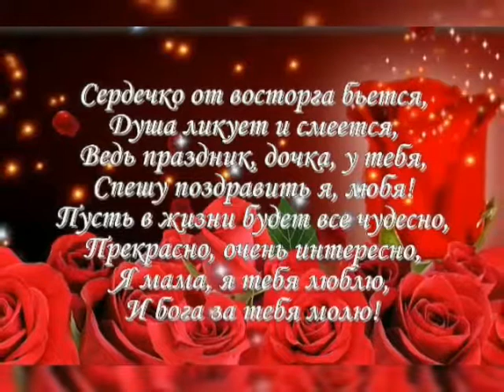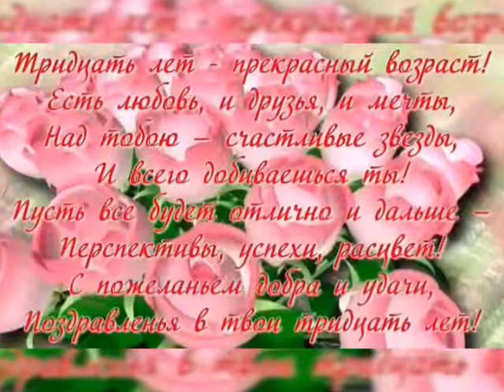С Юбилеем, доченька Настенька!!!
Доченьке-принцессе сегодня тридцать лет!
Желаю тебе, милая, жизненных побед.
Будь всегда прекрасна, уверена в себе
И улыбайся радостно проказнице-судьбе!
Ты стала, вроде, взрослой... Но для меня — малышка!
Тебе спою я песенку и прочитаю книжку...
Мне так спокойно, милая, когда ты тихо спишь;
Ты для меня и в тридцать лет лишь маленький  малыш.